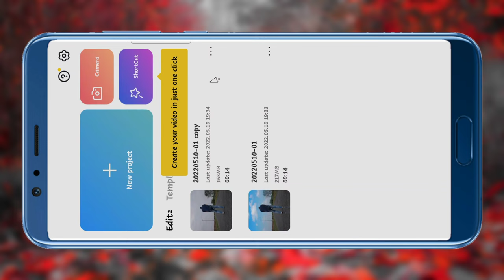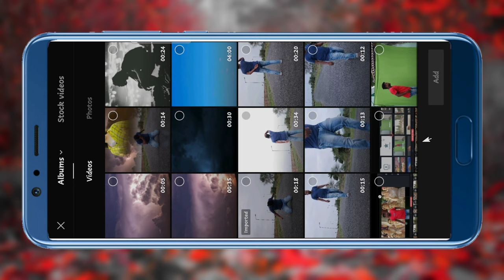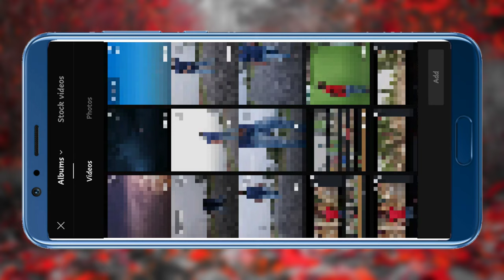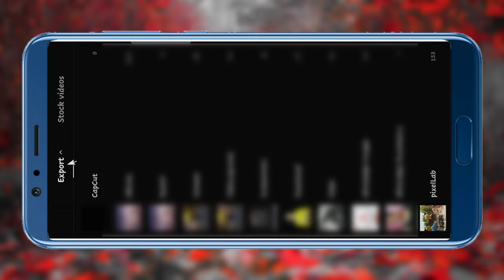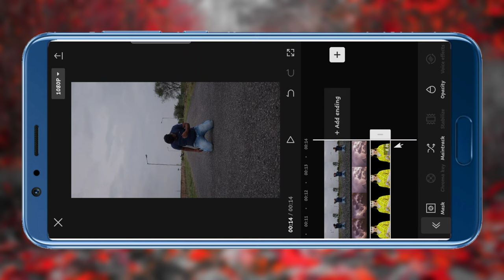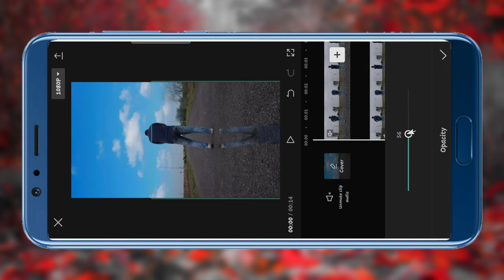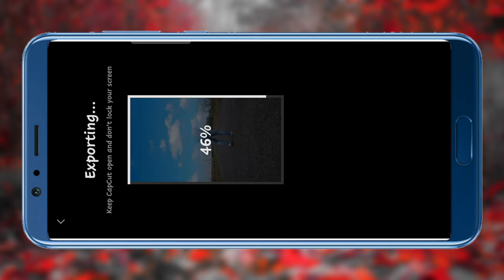How To Make Sky Replacement Video in Capcut || Sky Girl Photo Kaise Lagaye | Capcut Video Editing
Hello Guys,
दोस्तो आज के इस video_editing मैने दिखाया है कि कैसे आप capcut की हेल्प से Sky Replacement वाली वीडियो बना सकते हैं उम्मीद करता हूं कि आपको ये वीडियो पसंद आएगा ।

1. Sky change video editing
2. Sky replacement video editing
3. Sky girl photo kaise lagaye
4. Aasman kaise badle
5. Background remove without green screen
6. Video background kaise remove kare
7. Capcut video editing
8. Capcut editing